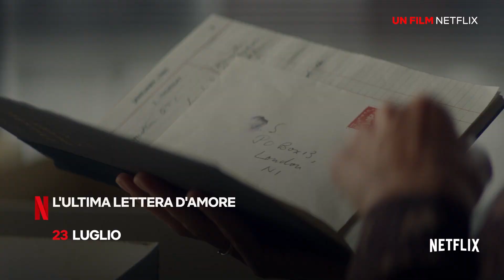Le novità di LUGLIO 2021 su Netflix | Italia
Le novità in uscita a LUGLIO 2021 su Netflix:
01/07 💽 Generazione 56k
01/07 🦉 Labyrinth
02-09-16/07 😱 Fear Street - La trilogia
07/07 🐈 Cat People
08/07 🧟 Resident Evil: Infinite Darkness
09/07 ✌️ Atypical Stagione 4
09/07 ⛰️ Virgin River Stagione 3
13/07 🚑 The Good Doctor Stagioni 1-3
14/07 🏚️ A Classic Horror Story
15/07 🤭 Non ho mai… Stagione 2
15/07 🐺 Beastars Stagione 2
16/07 📚 In poche parole Stagione 3
16/07 🚀 In vacanza su Marte
21/07 ✨ Trollhunters: L’ascesa dei Titani
23/07 👠 Sky Rojo Stagione 2
23/07 🔮 Masters of the Universe: Revelation
23/07 💌 L’ultima lettera d’amore
23/07 💊 Come vendere droga online (in fretta) Stagione 3
30/07 ⛵ Outer Banks Stagione 2
30/07 👊 L’ultimo mercenario

Benvenuti su Netflix Italia. Su questo canale trovi i trailer delle
tue serie e dei tuoi film preferiti, insieme ai riassunti delle serie,
anteprime, backstage, interviste e molto altro.